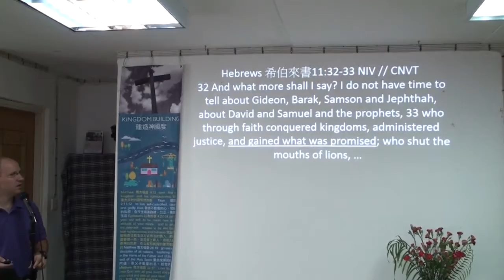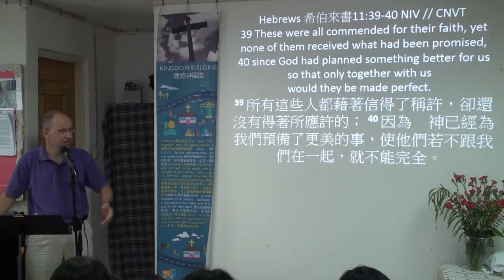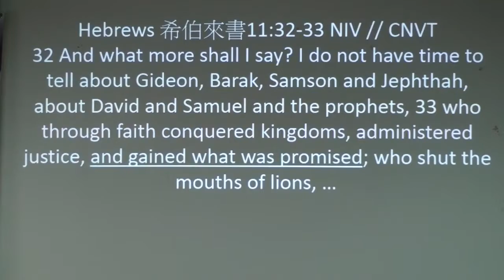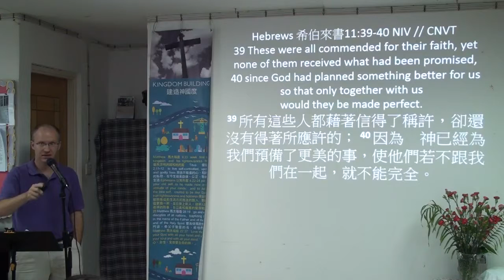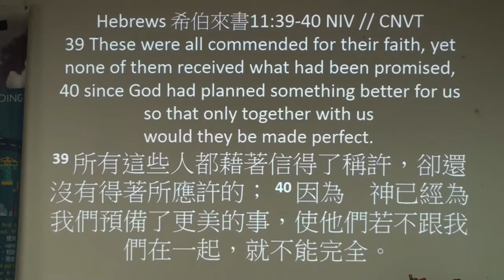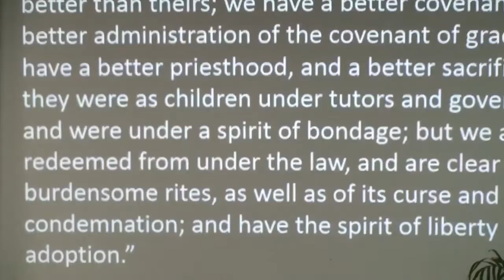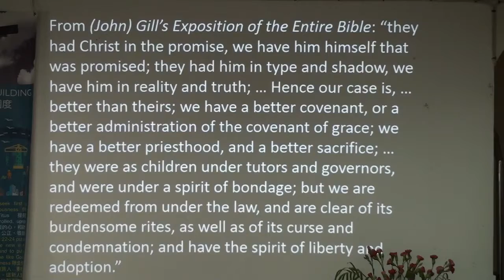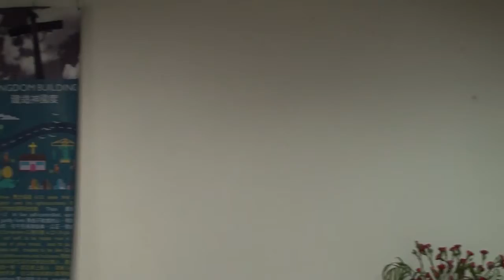(Jun 14, 2015) Sermon on Hebrews 11:32-40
Sermon on Hebrews 11:32-40 at Fairview Park Christian Church Hong Kong 香港錦繡花園基督教會講道